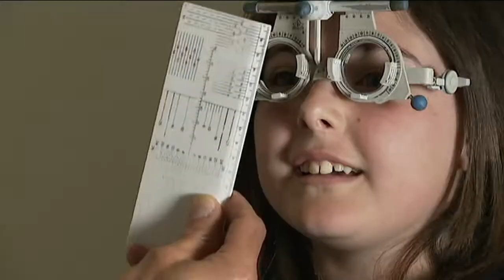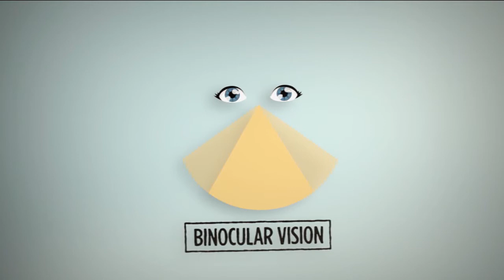How do eyes work? - Behind the News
Hi BTN, it’s Saurabh here and my question is why do we have two eyes but see one of everything?

TEACHER RESOURCES (yr 5,6 Science)
"Students will investigate and explain how the eye works."